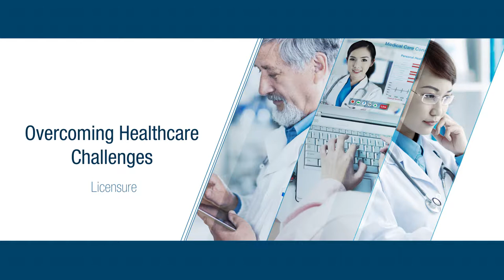Overcoming Healthcare Challenges: Licensure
Dr. Craig Sable (Children's National Hospital) and Dr. Karen Rheuban (UVA) review the licensure issues with adopting telehealth - notably across state lines.